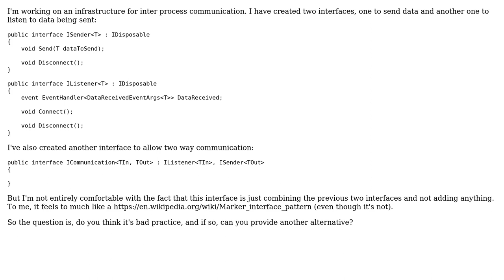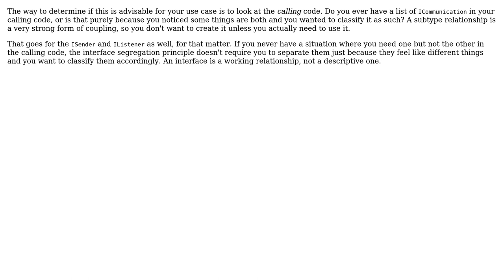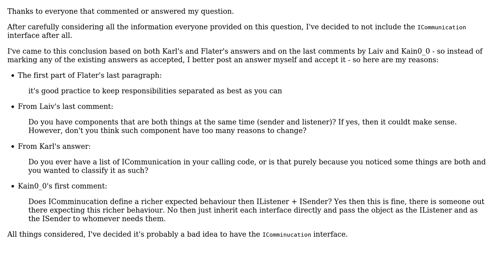Is it bad practice to create an interface only to combine two other interfaces?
Software Engineering: Is it bad practice to create an interface only to combine two other interfaces?

With thanks & praise to God, and with thanks to the many people who have made this project possible! | Content (except music & images) licensed under CC BY-SA | Music | Images & others | With thanks to user Zohar Peled user Laiv user Karl Bielefeldt user Flater and the Stack Exchange Network Trademarks are property of their respective owners. You are responsible for your own actions.